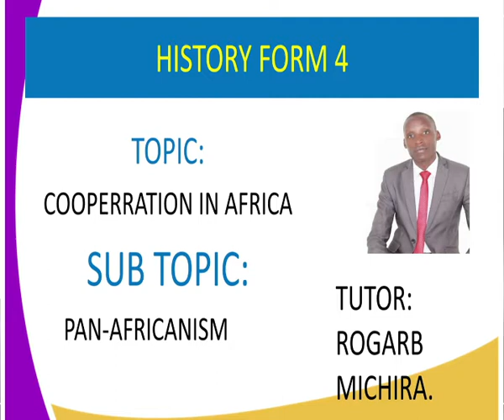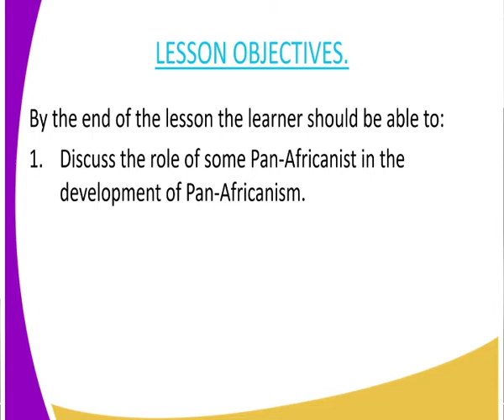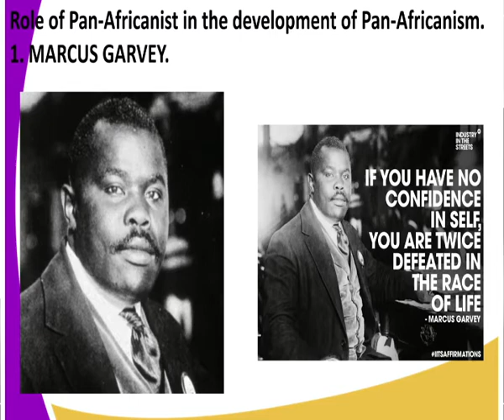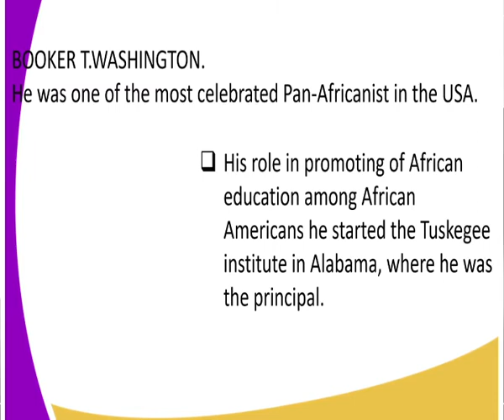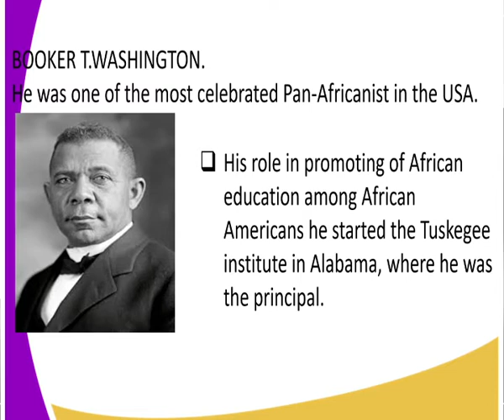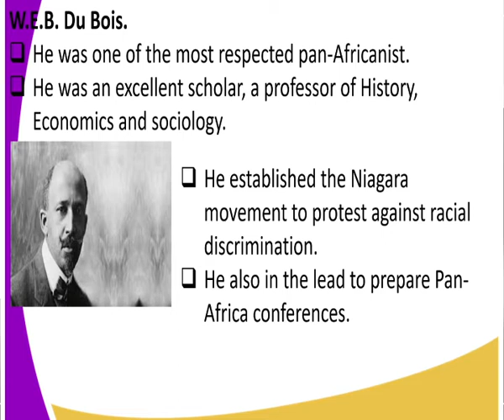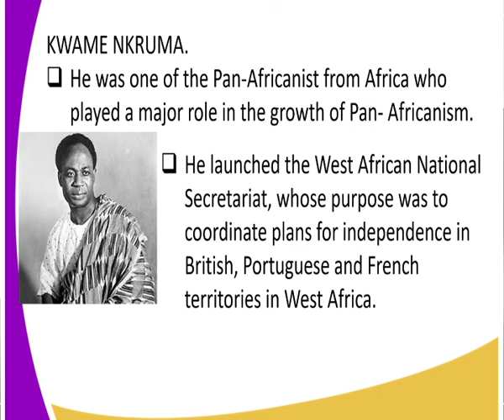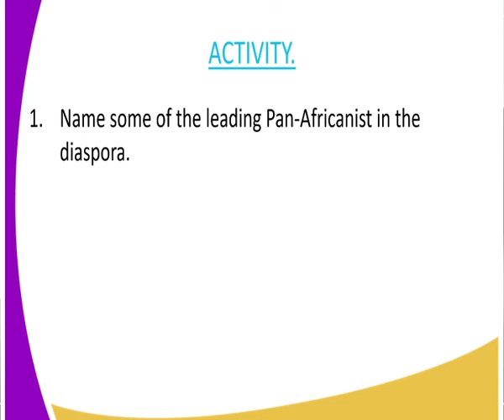History form 4 Pan Africanist lesson 18